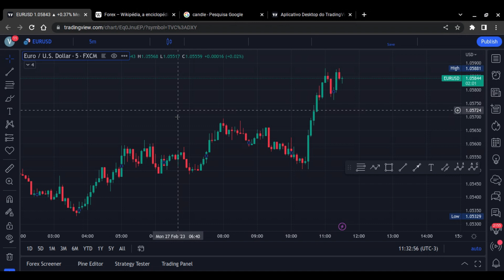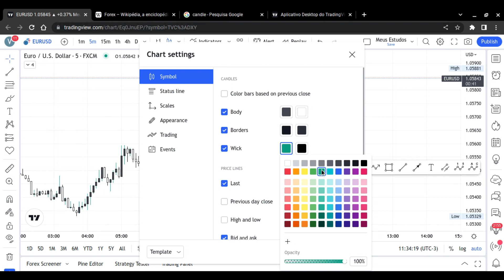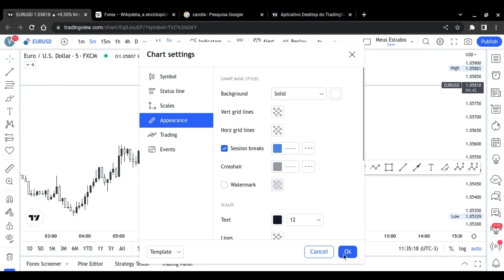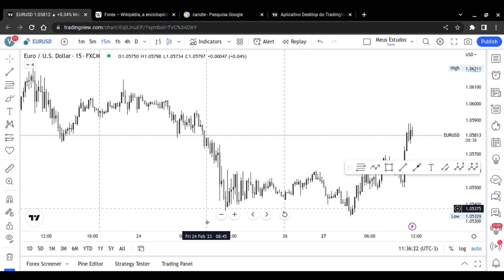Personalizando o TradingView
O TradingView é a principal ferramenta web para acompanhar os gráficos de diversos ativos.

Nessa aula mostro como fazer personalizações nessa incrível ferramenta.

Conhece mais pessoas que desejam aprender sobre Forex?
😃Comente

Assim mais podem possam encontrar esse conteúdo 100% gratuito